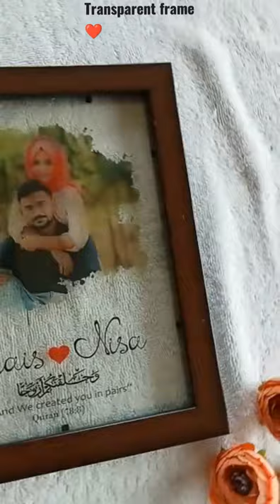Transparent frame|customized gifts|online gift shop|frames shots frames|photo frame|easy peasy| diy